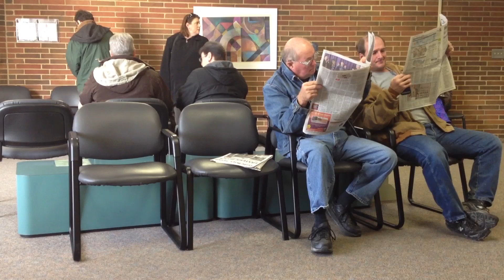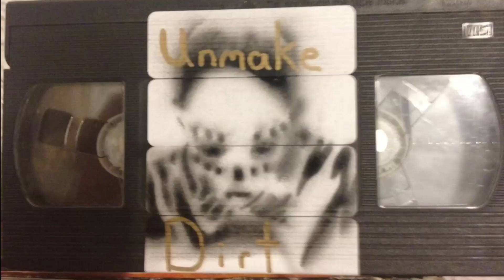underwater, wrapped in twine, that spine of mine of mine